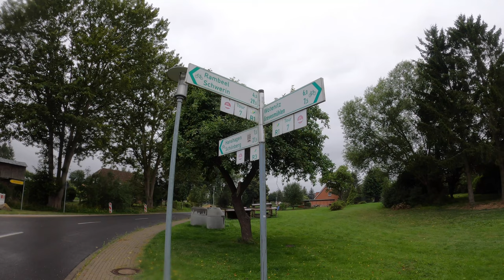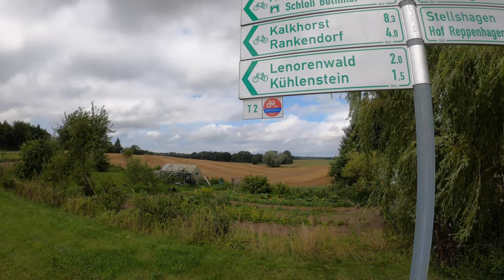Westlicher Backstein Rundweg | August 2021 | Die zweite Runde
An 2 Wochenenden bin ich auf dem Westlichen Backstein Rundweg in Nordwestmecklenburg gefahren.
Durch seine Wegführung, konnte ich diesen wunderbar in 4 große Runden aufteilen.
Die ersten 2 Runden habe ich in Grevesmühlen gestartet.
Diese zweite Runde heht von Grevesmühlen aus Richtung Schönberg, dann nach Dassow, einem Schloss irgendwo im Nirgendwo und Boltenhagen.

00:00 Vorschau
00:32 Ansage
02:16 Im Regen
04:40 Durchhalten ist angesagt
06:56 Schönberg
08:52 Iron Curtain Trail
10:23 Pannenpause in Dassow
14:03 Ostsee Ole!
16:20 Kein Kopfsteinpflaster
18:51 Schloss Bothmer im Nirgendwo
21:10 Absage nach Boltenhagen

Kamera:
GoPro8 Hero Black in der Hand
Sony ZV-1